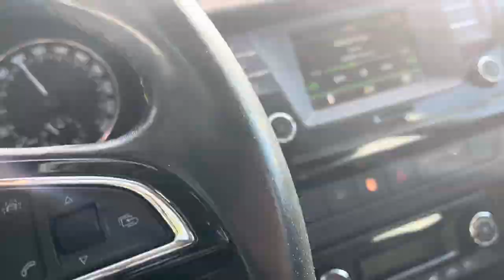Day In The Life Of An Overseas Pro Basketball Player EP. |6| (Exploring Porto, Montenegro)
Overseas Professional Basketball Player sharing my experiences over my career and giving information about the lifestyle and business of overseas basketball.